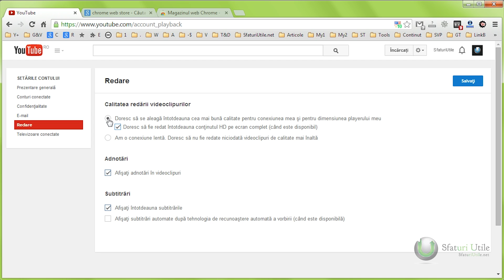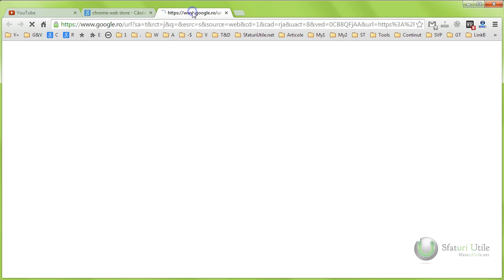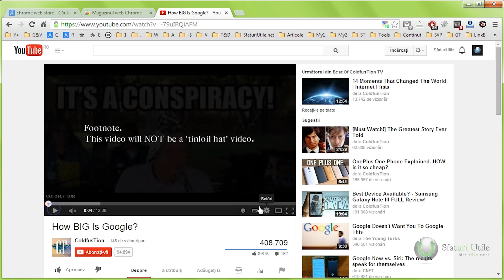YouTube HD » Cum setezi redarea automata a videoclipurilor in HD (720p/1080p)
In acest tutorial veti invata cum sa setati redarea automata a videoclipurilor de pe Youtube la calitatea video HD (High-definition) 720p/1080p prin modificarea setarilor din contul de Youtube sau cu ajutorul unei extensii.

Continutul tutorialului:
✓ 00:27 - Cum modificati setarile contului de Youtube astfel incat sa forteze redarea video in HD
✓ 01:01 - Cum instalati extensia si cum o setari pentru redarea automata a videoclipurilor in HD 1080p sau alte rezolutii

Daca doriti sa schimbati interfata Youtube din engleza in romana, o puteti face urmarind acest videoclip